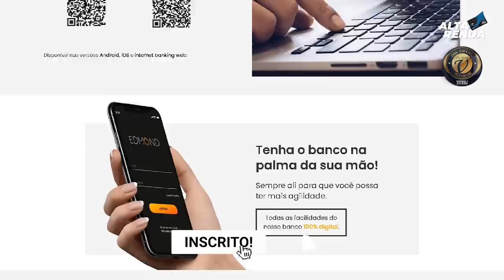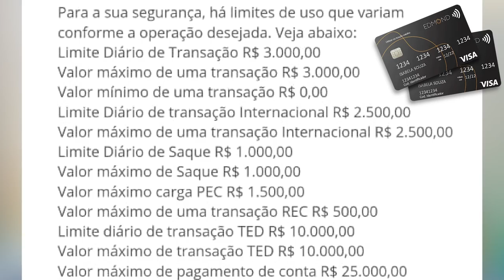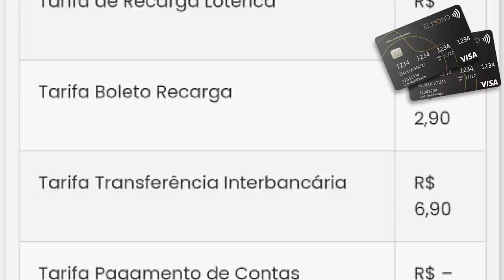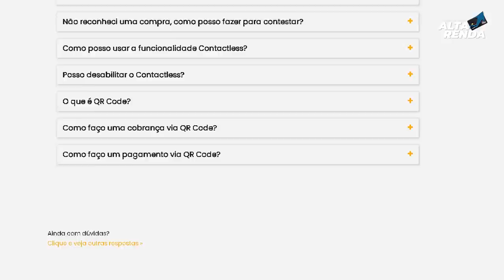💳NOVA CONTA DIGITAL:"EDMOND BANK", CARTÃO INTERNACIONAL VISA CONTACTLESS, CARTÃO VIRTUAL,